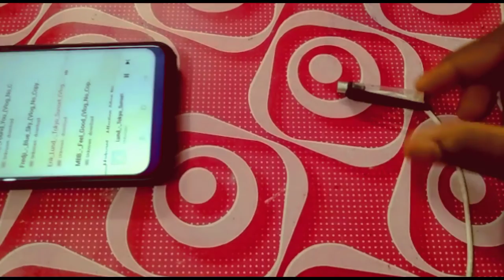How To Make Recording Mike At Home😀⚡💥👍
How To Make Recording Mike At Home.আমাদের ভিডিও যদি তোমাদের ভালো লাগে তাহলে আমাদের চেনেল টিকে সাবস্ক্রাইব করুন ও আরোও অনেক নতুন নতুন ভিডিও দেখার জন্য।ও comant করুন তাতে আমাদের সুবিধা হবে আমাদের জন্য আরও অনেক নতুন নতুন ভিডিও আনতে। আমাদের ভিডিও টা পুরো দেখার জন্য সকল ভিউয়ার দের আমাদের চেনেল এর তরফ থেকে ধন্যবাদ জানাই।